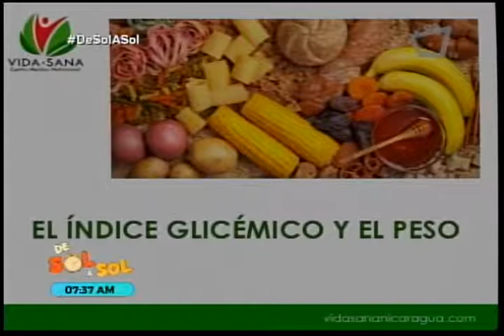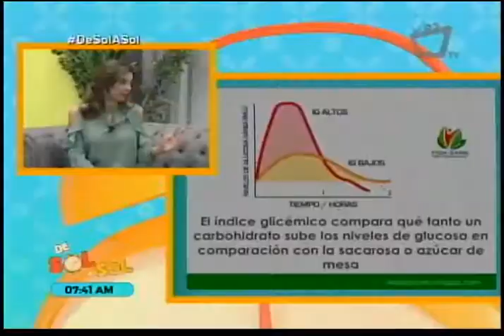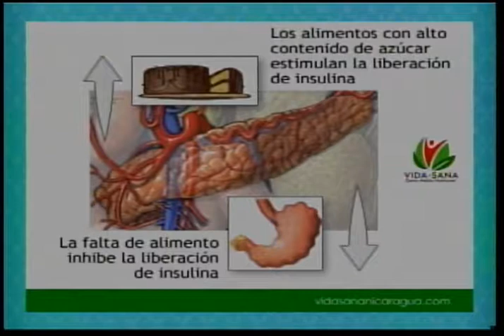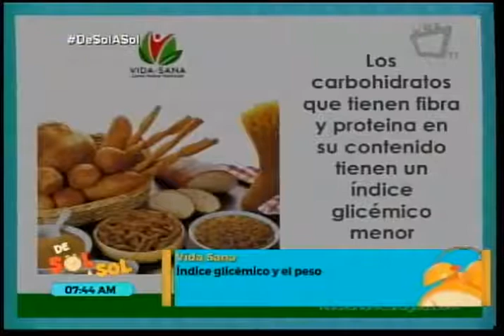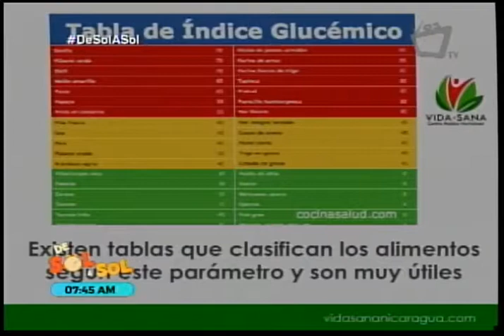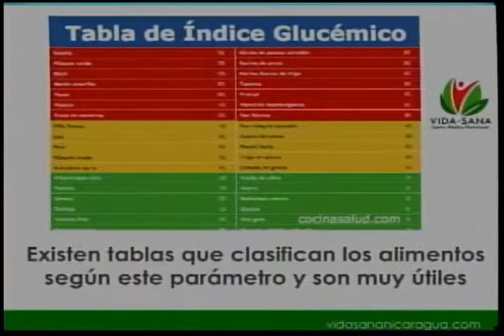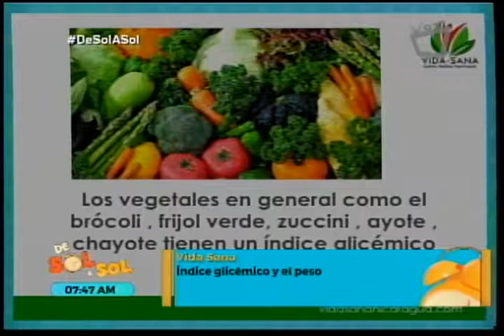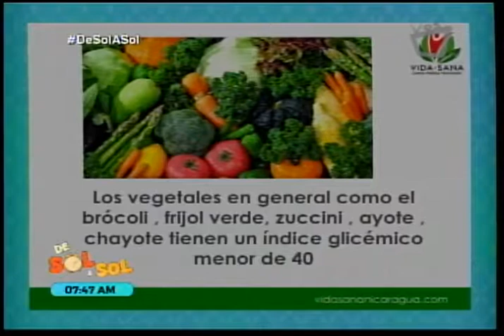El índice glicémico y el peso - Revista De Sol a Sol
El índice glicémico de los alimentos es la capacidad que posee un alimento de incrementar los niveles de glicemia o azúcar en la sangre. Este índice es utilizado para controlar el peso y llevar un estilo de vida más saludable, sobre todo para las personas con diabetes